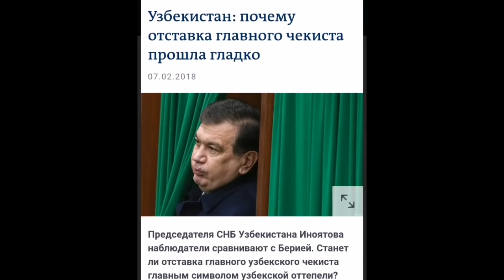МИРЗИЁЕВ ИНОЯТОВДАН НЕГА ҲАЙИҚАДИ?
Кичик реклама:  "Tarozi. Uz"да тортиб кўришингиз лозим бўлган "юк"ингиз бўлса,  бемалол.  Хизматлар текин.  😏
Чойчақа сўрайдиган блоггерларга этагингиз тегса,  кесиб қочинг.  Уйғонинг, ҳуқуқингизни талаб қилинг, олинг, олдирманг.